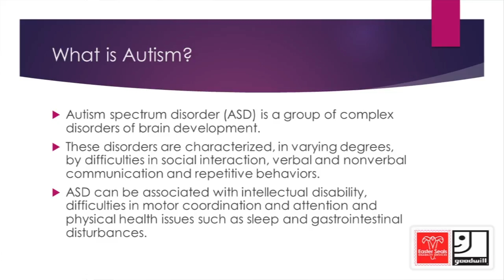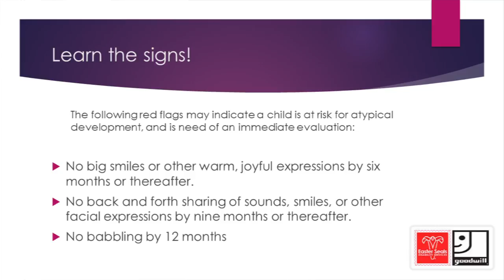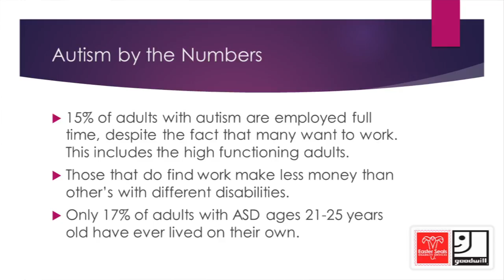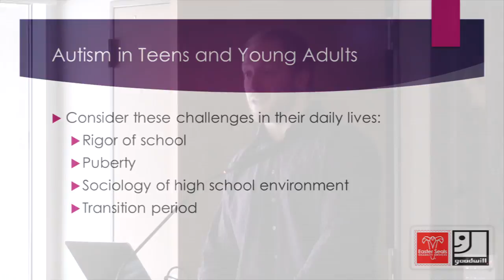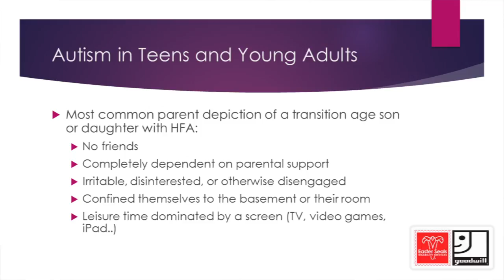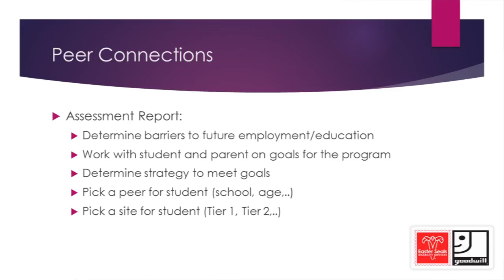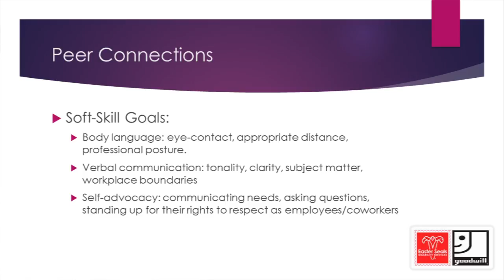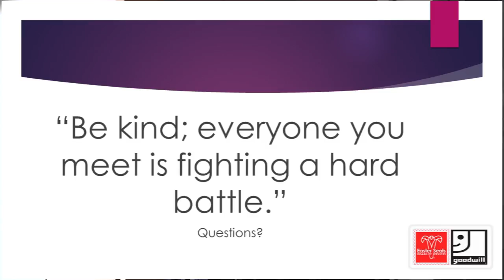January Lunch and Learn - Autism Spectrum Disorder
Representatives from Easter Seals-Goodwill talk about the different aspects of Autism Spectrum Disorder.